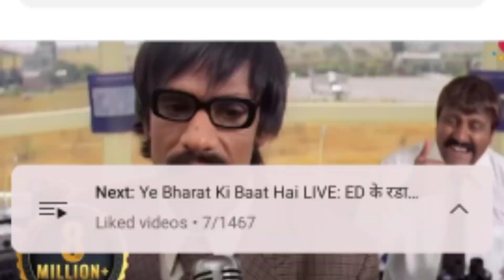Gari Enech Herel Full Video 2024 | Eliyas Marandi & Pampa murmu | Ye Video Dmal Machaiga